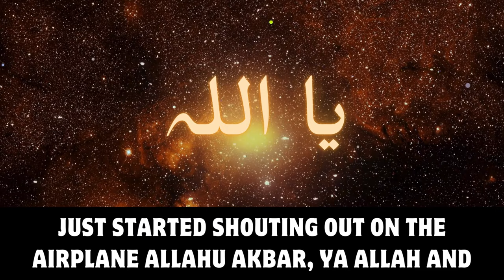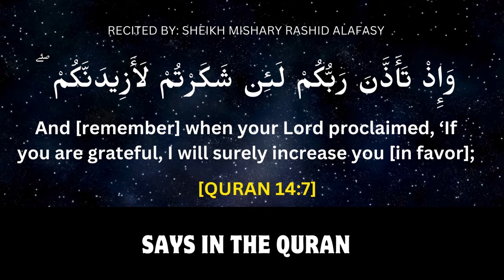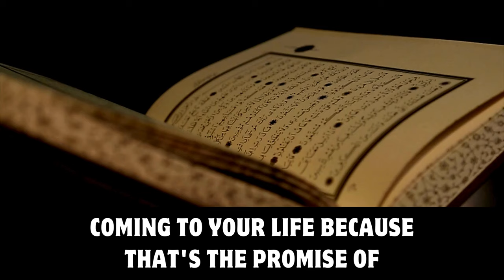Promise of Allah To Those Who Are Grateful | A True Story by Sheikh Muhammad Alshareef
Promises
Be Grateful
A BEAUTIFUL PROMISE FROM ALLAH
If You Are Thankful - I Will Increase You,
Sheikh Muhammad Alshareef
Promise of Allah To Those Who Are Grateful
Allah's Promise to the Grateful
Promise of Allah In Quran
Being Grateful To Allah
The Promise of Allah is TRUE
Allah Says, Be Grateful
Allah will increase you if you're grateful
Allah Says If You Are Grateful
IF YOU ARE GRATEFUL ALLAH WILL GIVE YOU MORE
Promise of Allah to Grateful
Be Grateful to Allah
Islamic Reminder Powerful
A True Story by Sheikh Muhammad Alshareef

Speaker: Sheikh Muhammad Alshareef

The Audio of this Lecture has been taken from  the channel "The Daily Reminder"